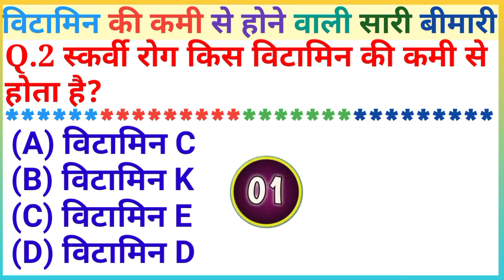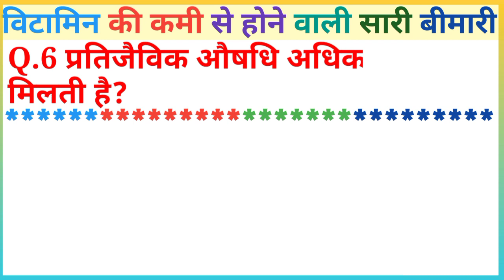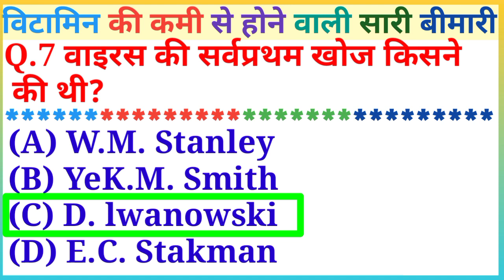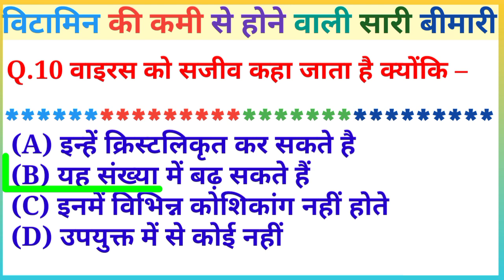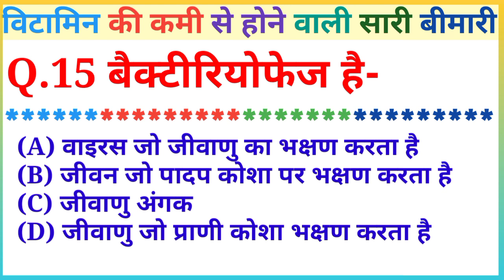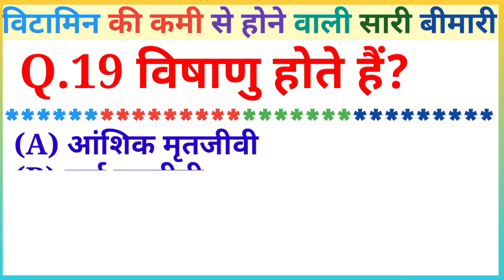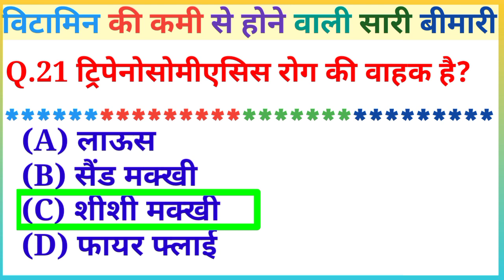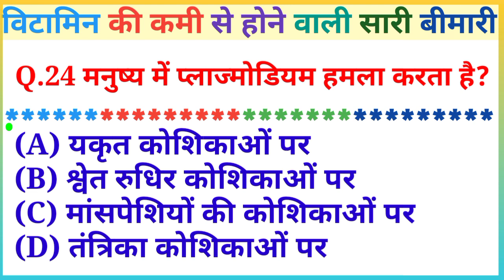विटामिन || vitamins gk ||vitamin mcq || a2z vitamin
my video channel link:-

study with entertainment
vitamins gk
vitamins gk tricks
vitamins gk questions
vitamins
vitamin science gk
vitamins important questions
vitamin
vitamin se sambandhit question
vitamin gk tricks
vitamin se sambandhit prashn
vitamins questions and answers
vitamin se sambandhi rog
vitamins ke prakar
vitamin ka vaigyanik naam
vitamin mahatvpurn
science gk in hindi
vitamins question in hindi
vitamins gk in english
vitamins questions
vitamins questions for railway

trivia quiz
quiz
pub quiz
trivia
general knowledge
pub trivia
gk
gk questions
gk quiz
gk questions and answers
gk question
daily trivia quiz
quiz game
trivia quiz general knowledge
basic knowledge

All competitive exam
Free Gk Quiz 2.O
Mysteriou Story
General Knowledge GK  Q&A
All Exam Guide Gure